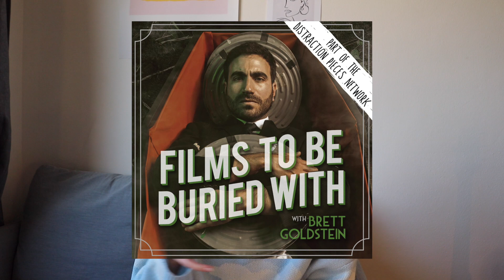I'M IN LOVE WITH TED LASSO (the man & the show)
Hello everyone,

Today I wanted to talk about the ABSOLUTE AMAZING LIFE CHANGING FEEL-GOOD SHOW Ted Lasso. Can you tell I’m a fan?

Ted Lasso is an American sports comedy-drama series developed by Jason Sudeikis, Bill Lawrence, Brendan Hunt, and Joe Kelly. The series follows Ted Lasso, an American college football coach who is hired to coach an English football team in an attempt by its owner to spite her ex-husband. Lasso tries to win over the skeptical English market with his folksy, optimistic demeanor while dealing with his inexperience in the sport. (I copied this from Wikipedia lolol)

I’m sorry the sound is weird at some points, but life is short ya know?

Julia